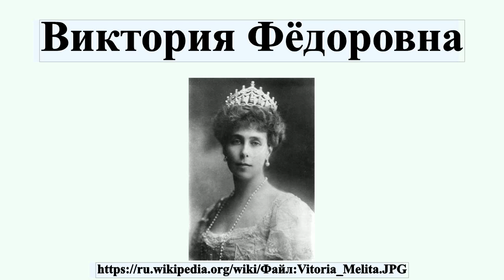Виктория Фёдоровна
Виктория Фёдоровна, урождённая Виктория Мелита — урождённая принцесса Великобританская, Ирландская и Саксен-Кобург-Готская, герцогиня Гессенская, с 1907 года великая княгиня с титулом Императорского Высочества; по мнению кирилловцев с 1918 года де-факто и с 1924 года де-юре — императрица с титулом Императорского Величества .